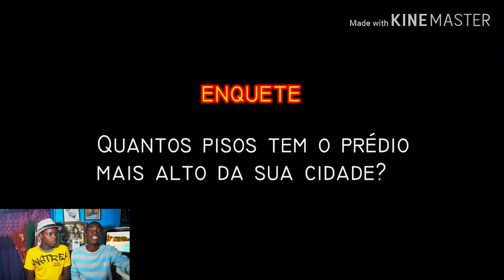AFRICANO REAGE AS CIDADES COM MAIS EDIFICIO DO BRASIL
se quiser ajudar o canal financeiramente sinta-se à vontade,aceitamos doacoes .

WESTERN UNION :
Augusto chicamisse johane
Beira ,2100,Moçambique

fique no vídeo até no final